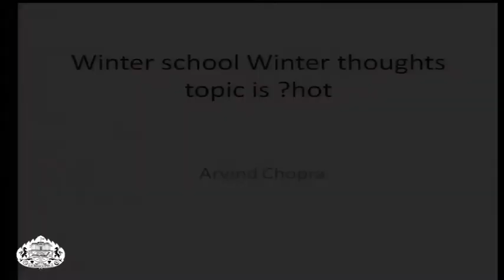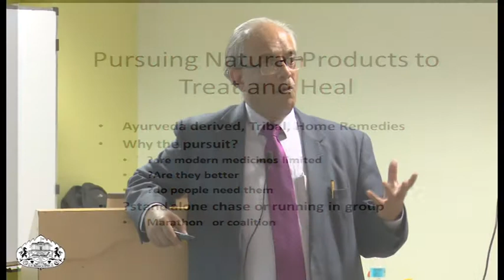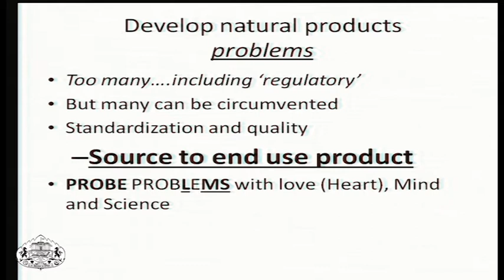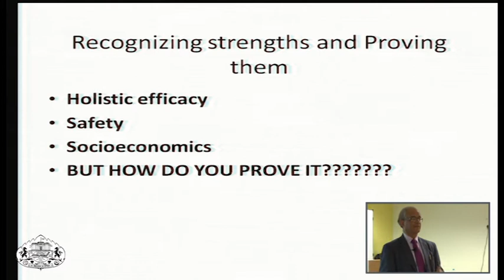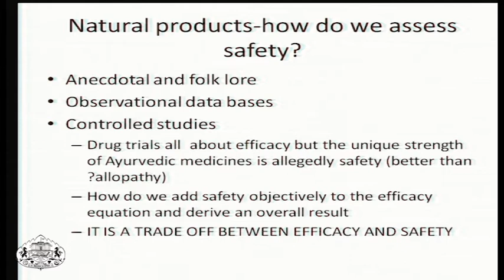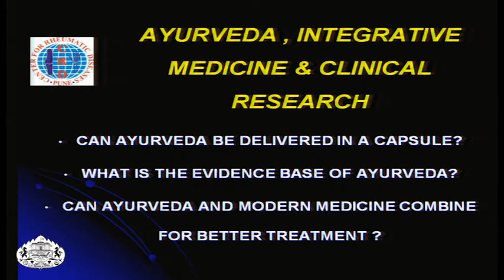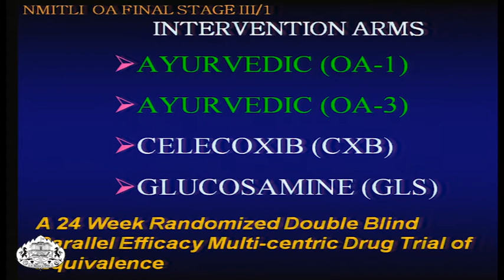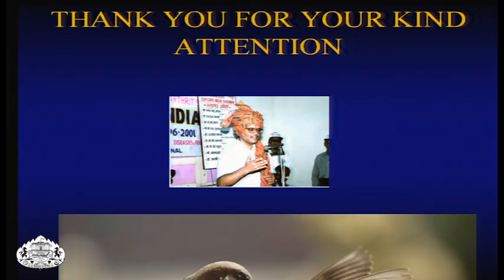Winter School 2016 - Talk by Dr Arvind Chopra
Winter School on Innovative approaches in Natural Product Drug Discovery
Organised by Center for Complementary and Integrative Health, ISHS, SPPU, Pune
Venue: Savitribai Phule Pune University, Pune

A talk by Dr Arvind Chopra on 'Clinical Research and Evidence based botanical drug development.
Dr Chopra is Director of Center for Rheumatic Diseases, Pune